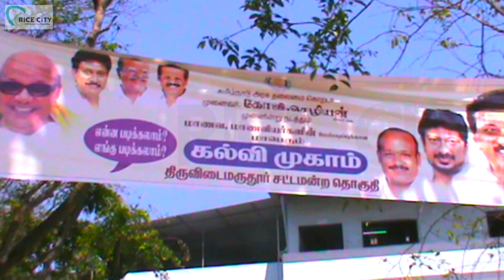Career Guidance Programme 07.02.2023 (Highlights)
A Career Guidance Programme was conducted in our school on 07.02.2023.
The program was presided over by Mr. Govi Chezhian,  Chief Government Whip of the Tamil Nadu Legislative Assembly, Thiruvidaimarudur constituency.